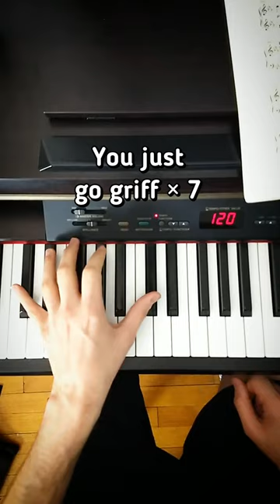Unlock the Magic 🎹🧙‍♂️ of Playing Piano as a Harry Potter Fan!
Any Harry Potter fan can easily learn how to play the piano just by repeating these magical words. With a little practice and patience, you can soon be playing the magical melodies of classical piano with confidence. So why not give it a try and let Harry Potter take you on a magical journey?

If you have not taken my course “Learn Piano in 5 Days” yet, that would be a good starting place for you